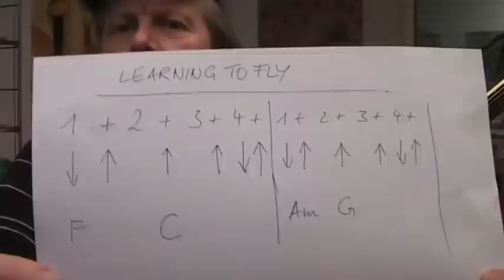Learning to fly Guitar Lesson by Siggi Mertens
The right hand goes down up all the time - not "through". Should have used the metronome.